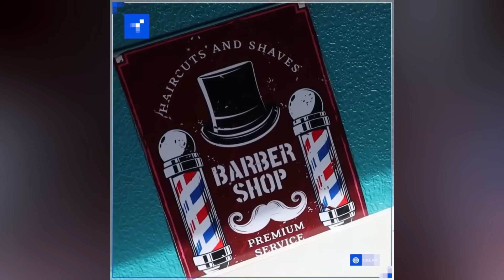MANDAN BADRAG PODCAST (EP1)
Хамтран ажилласан: Gadget Store
Ulaanbaatar buidan
Soyombo design